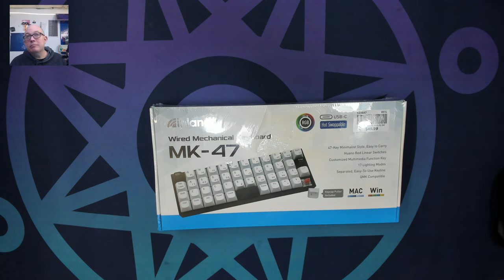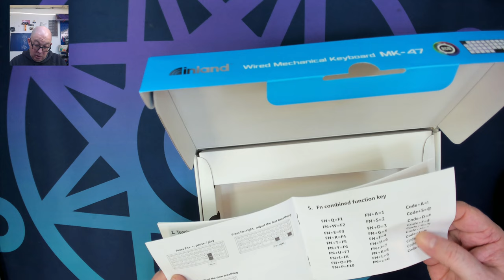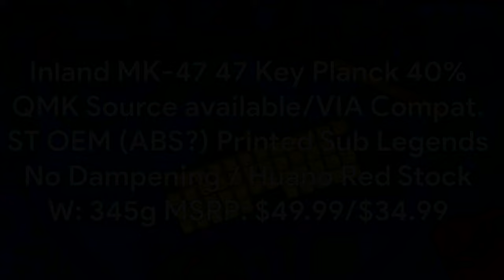Inland MK47 Review and Sound Test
Chapters:
00:00 Channel Intro
00:05 Video Intro
01:55 What's in the box?
03:05 And here is the Inland MK47 40%
12:45 Just the Specs
13:45 Closing Thoughts
18:20 Sound Test